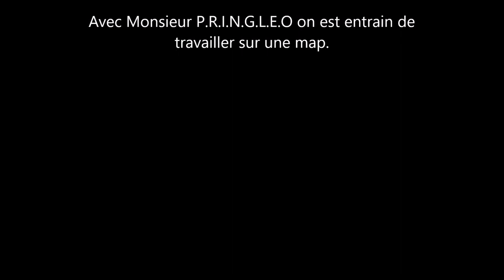RUSH SUPER FACILE. (Minecraft PS3)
Salut à toute et à tous c'est Theo Howlett, on se retrouve pour une nouvelle vidéo sur Minecraft.

PS3 : Theo_Howlett64

Skype : Theo Howlett